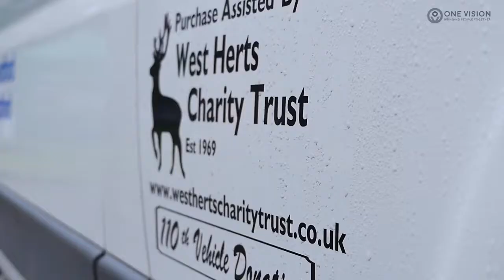A SPECIAL DONATION | ONE VISION